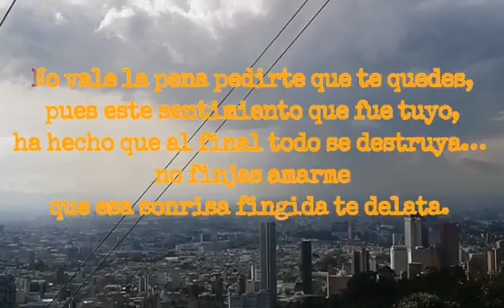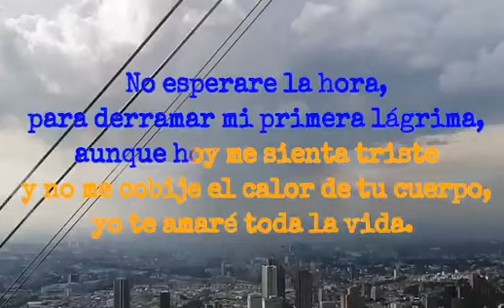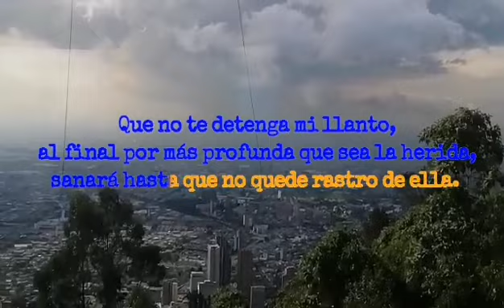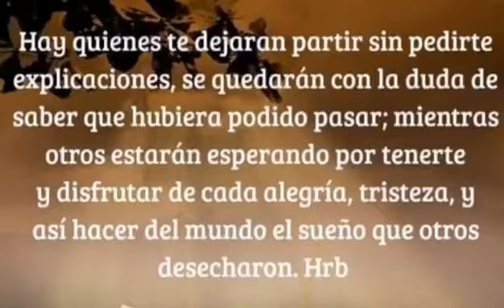VETE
Autor: Hugo Rodrigo Bastidas
Fondo musical: Base rap, Estas Hermosa